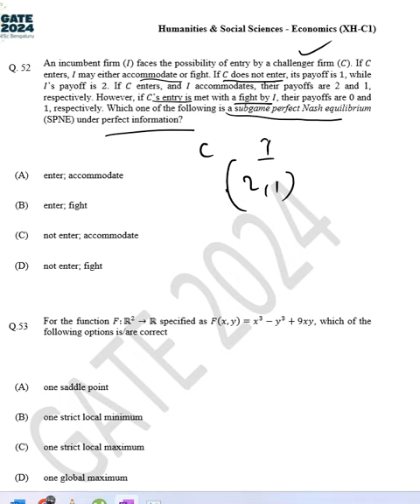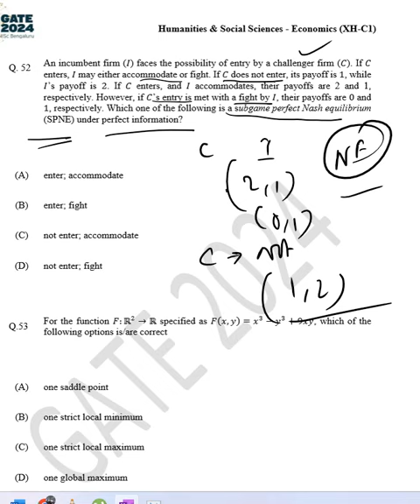Gate Economics 2024:Crack Q-52 with Step-by-Step Solutions & Expert Explanations!Master key concepts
Welcome to Sourav Sir's Classes, the premier destination for Gate Economics 2024 aspirants seeking to conquer the complexities of Question 52 and beyond! In this in-depth tutorial, we provide a comprehensive breakdown of Question 52, offering step-by-step solutions and expert insights to help you navigate this crucial component of the Gate Economics exam with confidence and proficiency.

At Sourav Sir's Classes, we recognize the importance of Question 52 in Gate Economics 2024 and its implications for your overall performance. Our dedicated team of experienced instructors is committed to providing you with the highest quality coaching, tailored to your individual learning needs and designed to empower you with the skills and knowledge necessary to excel in this competitive field.

Our approach to coaching goes beyond traditional teaching methods, focusing on fostering a deep understanding of key concepts, principles, and techniques. Through interactive lectures, practical examples, and hands-on exercises, we ensure that you not only grasp the material but also develop the critical thinking and problem-solving abilities essential for success in Gate Economics.

In addition to comprehensive instruction, we offer a range of support services to enhance your learning experience. From personalized tutoring sessions to extensive study materials and resources, we provide all the tools and assistance you need to maximize your potential and achieve your academic goals.

Furthermore, our commitment to excellence extends beyond the classroom. We understand the challenges and demands of preparing for the Gate Economics exam, and we are here to support you every step of the way. Whether you have questions about specific concepts, need guidance on exam strategies, or simply seek motivation and encouragement, our team is always available to assist you.

When you choose Sourav Sir's Classes, you're not just enrolling in a coaching program – you're joining a community of dedicated learners and educators united by a shared passion for excellence and achievement. With our proven track record of success and unwavering commitment to student satisfaction, we have earned a reputation as a trusted leader in Gate Economics education.

So why wait? Take the first step towards your academic success today by visiting our or contacting us at 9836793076 (Call or WhatsApp). Join the thousands of students who have benefited from our world-class coaching and unlock your full potential in Gate Economics 2024 and beyond.

Time Stamp:

00:00 - Introduction
00:15 - Problem Statement (Question 52)
00:30 - Explanation of Solution Approach
00:45 - Step-by-Step Solution Demonstration
01:10 - Final Remarks and Summary
01:29 - End of Video